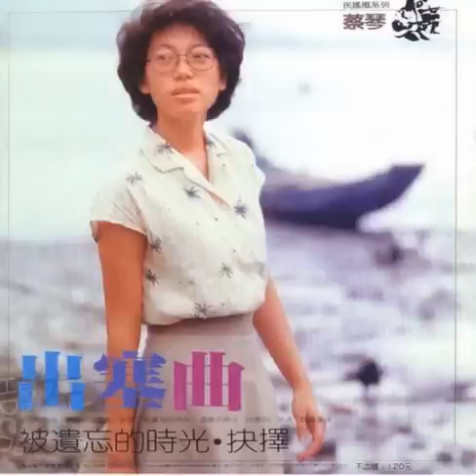蔡琴 - 被遺忘的時光 / Forgotten Time (by Tsai Chin)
1979年， 台灣校園民歌 (Taiwan Campus Folk Song)
作詞：陳宏銘，作曲：陳宏銘

是誰在敲打我窗？是誰在撩動琴弦？
那一段被遺忘的時光，漸漸地迴昇出我心坎。

記憶中那歡樂的情景，慢慢的浮現在我的腦海。

那緩緩飄落的小雨，不停的打在我窗；
只有那沉默無語的我，不時的回想過去。